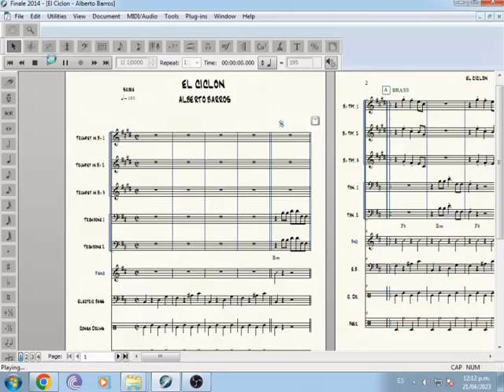El Ciclon - Alberto Barros (PARTITURAS PARA ORQUESTA)